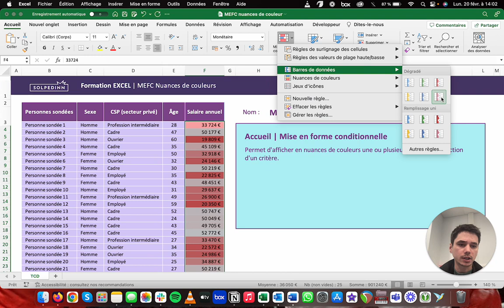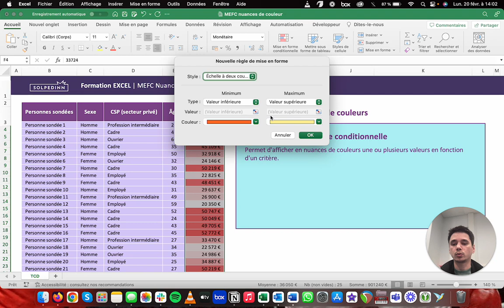L'outil Mise en forme conditionnelle - Nuances de couleurs - Tuto Excel